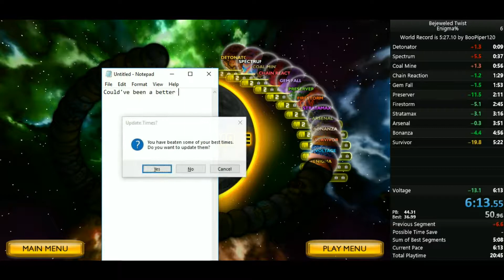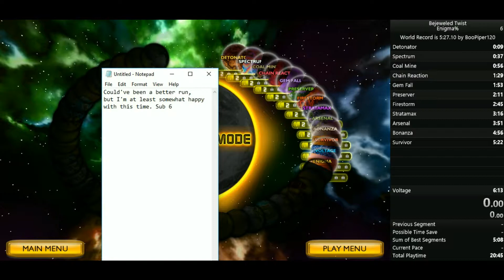Bejeweled Twist Speedrun: Enigma% in 6:13.55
After a few failures ranging from just stupid to downright disappointing, I have finally managed to get a run of my category that I am at least slightly satisfied with, even if I only beat my previous record by only 13 seconds (FYI: Boo Piper has nearly beaten my initial run of 6:26 by a full minute in the days since that inaugural submission).
Things got off to a slow start with the first few challenges, but after some good Preserver RNG, the run got back on track and it really started to pick up from there. After a decent Bonanza, and a massive Survivor improvement, I was in a nice place for myself. Voltage was a little slow, but I'm still pretty happy with this run overall. I finally have something to show for the time I've been trying to grind this category, even if sub 6 is pretty likely for me.